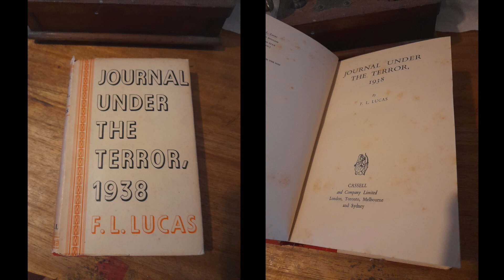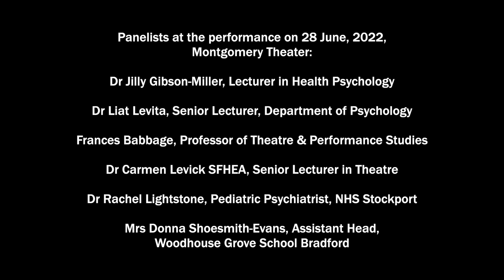The Nervous State: Collaboration, Performances and Impact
History drama. Europe stretched to breaking point by political crisis and fear. One couple’s psychological battle in the War of Nerves, 1938.

On 31 December 1937 F L (‘Peter’) Lucas, Bloomsbury writer, Cambridge classics fellow, resolved to keep a diary for one year, motivated by a growing sense of dread at the approach of war. He was researching a new play based on Icelandic saga in collaboration with his younger wife, classicist and artist, Prudence (‘Prudey’) Lucas (née Wilkinson).

Through 1938 Peter and Prudey travelled and researched the Laxdæla saga, until Prudey’s breakdown at the height of the Munich crisis. Soon after Journal Under The Terror 1938 was published Peter Lucas began divorce proceedings; Prudey is barely mentioned in the published book. Having turned to the study of psychology during his wife’s illness, Lucas becomes increasingly fascinated by the science of the mind and will spend WWII working for British Intelligence at Bletchley Park.